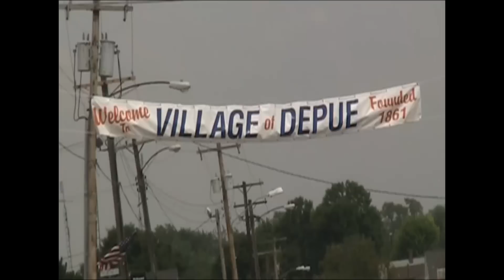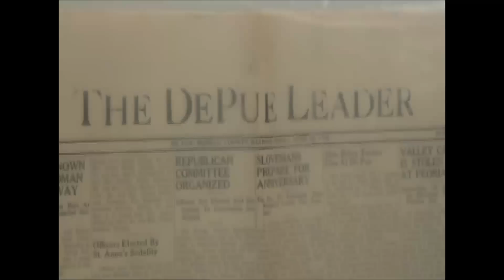DePue history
The village of DePue celebrated its 150th anniversary this week with a
history walk. Meanwhile, others were on the river preparing for the
annual DePue Boat Races, which begin Friday.